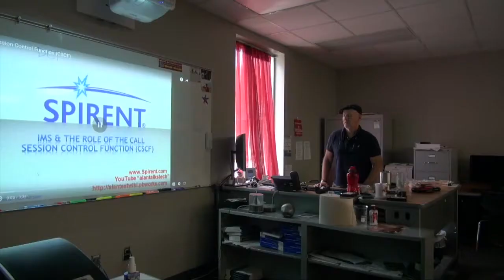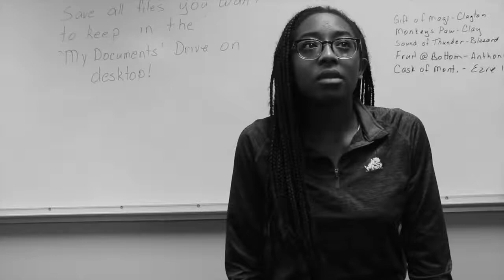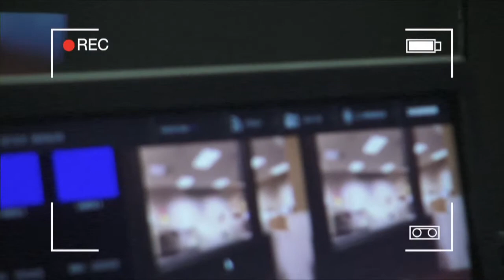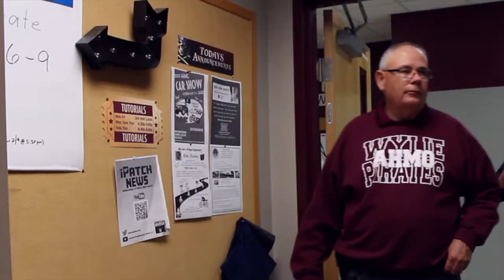iPatch 2016-2017: Episode 6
The iPatch News Team at Wylie High School: 5/1/17.
Featuring: New Teacher - Mr. Hanes, Senior Directs and April Fools Prank Skit and WHS Film Festival Announcement.